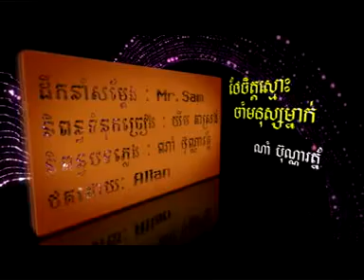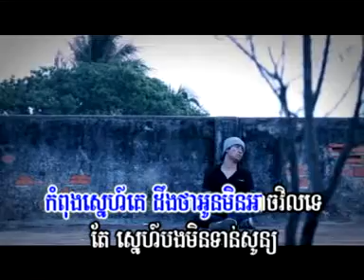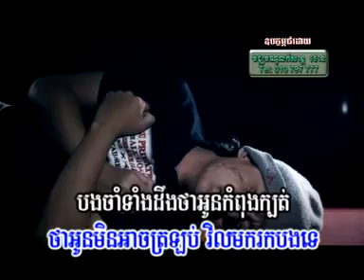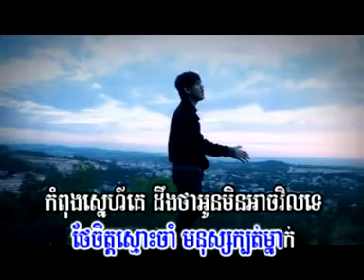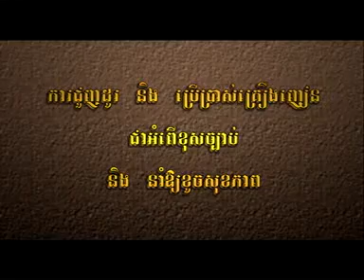The Chit Smors Cham Monus Mnak